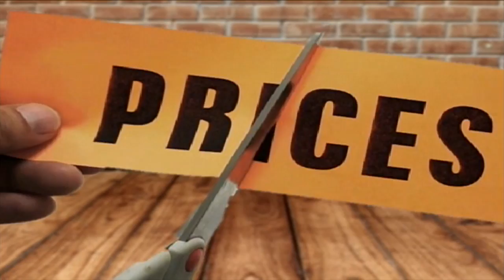Prayer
A prayer event was held prior to the first day of school last year at Shelby Valley. The event was so well received all Pike County Schools decided to participate this year.